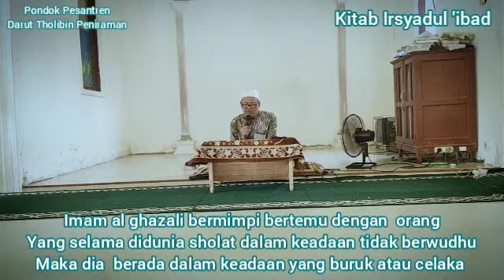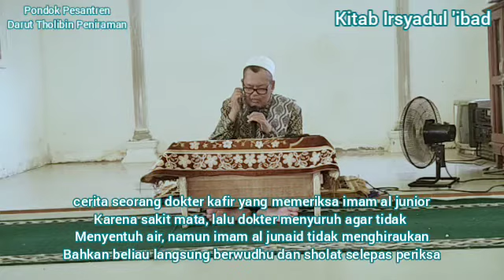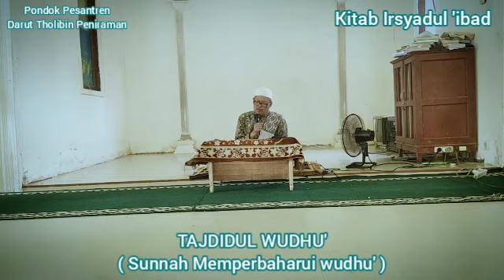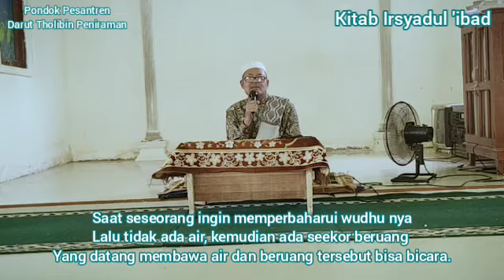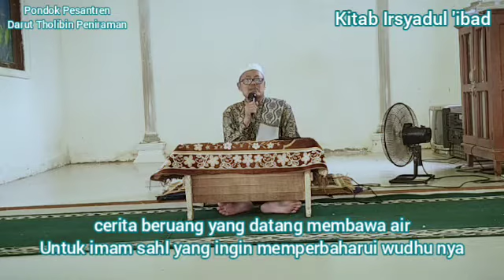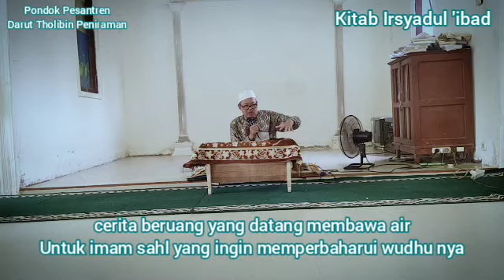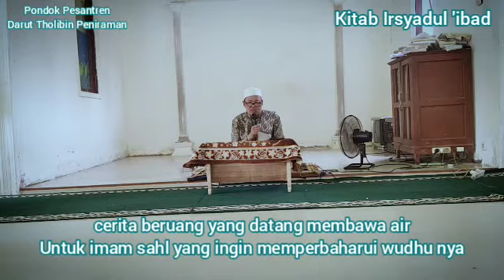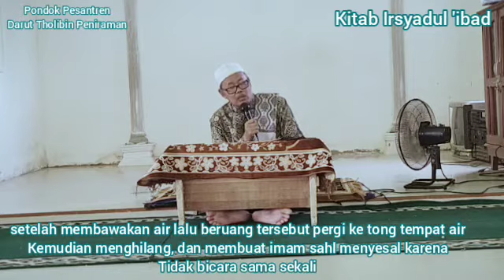BAB SHOLAT || KITAB IRSYADUL'IBAD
Banyak cerita tentang sholat dari berbagai kiyai atau ulama, diantaranya imam Al Ghazali, imam Al Junaid dll.

yuk simak cerita nya kembali bersama.